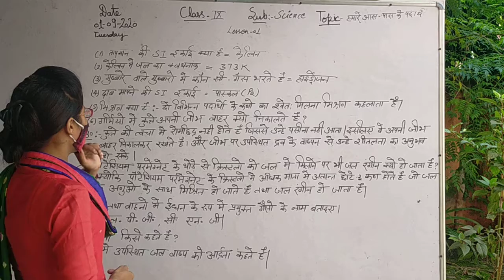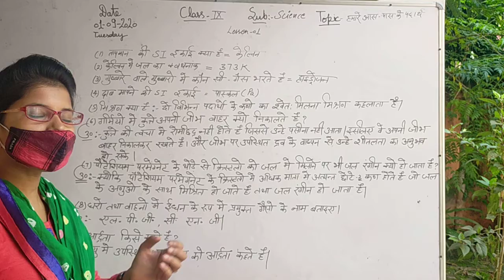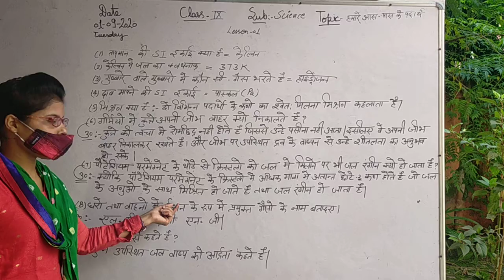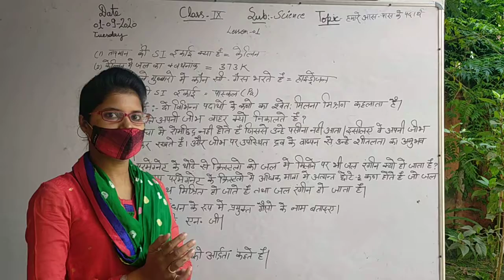Class - 9 Subject - Science Chapter - 1